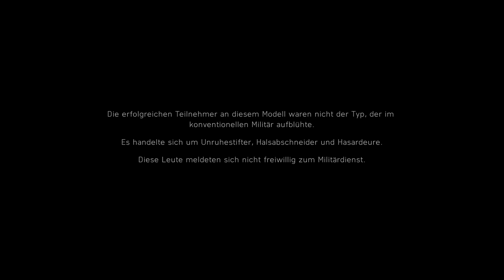Let's Play BFV Kriegsgeschichten I Unter Keiner Flagge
Hier die erste Episode der Kriegsgeschichten von Battlefield 5.
Unter Keiner Flagge
Viel Spass!!!